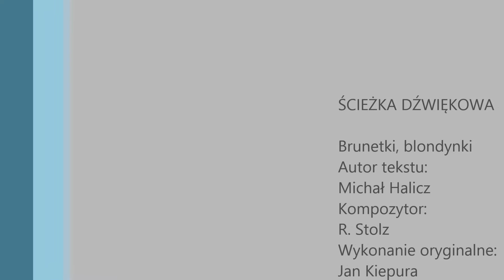Na koronie Stadionu Ludowego, Sosnowiec, czerwiec 2016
Miejsca niedostępne w czasie meczów, zamknięte dla publiczności.